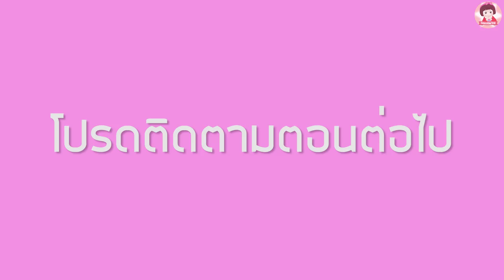ละครบาร์บี้ พจมานอยากกินอะไรแซบๆ Ep.4 ของเล่นตุ๊กตาบาร์บี้ Barbie Doll Play Story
ละครบาร์บี้ พจมานอยากกินอะไรแซบๆ ของเล่นตุ๊กตาบาร์บี้ Barbie Doll Play Story